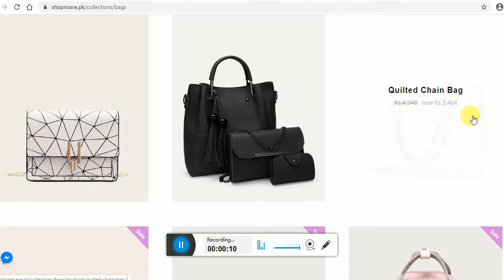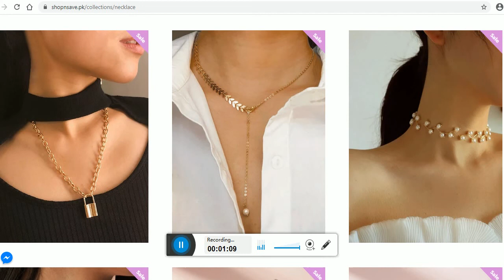shopnsave.com bags and shoes n jewellery in low prices